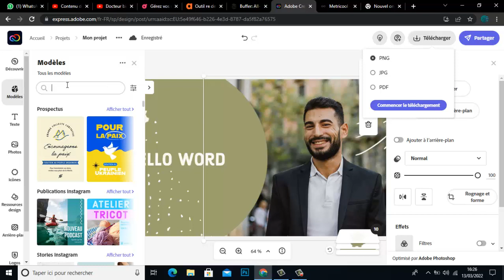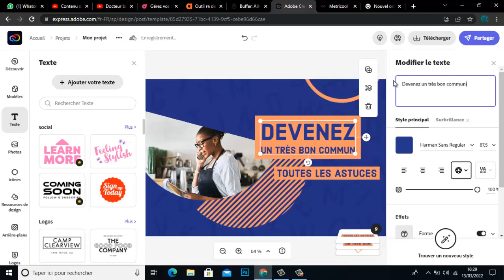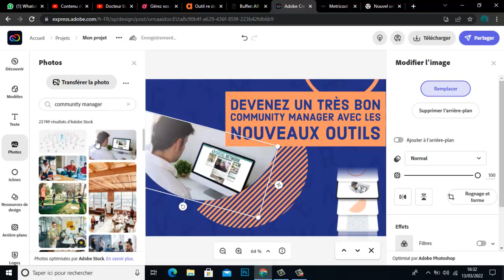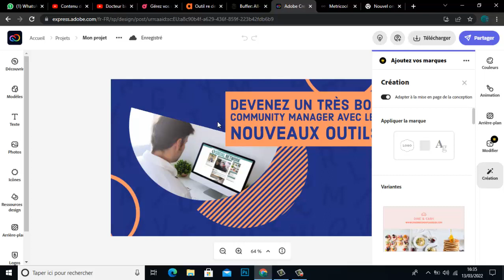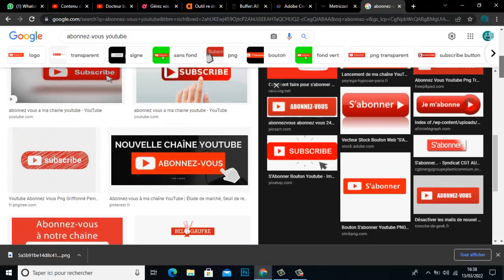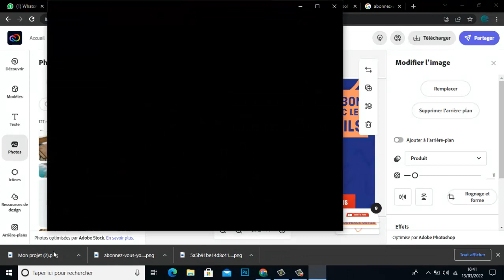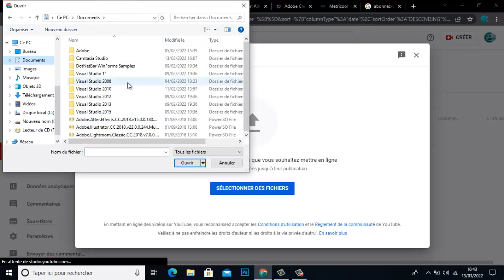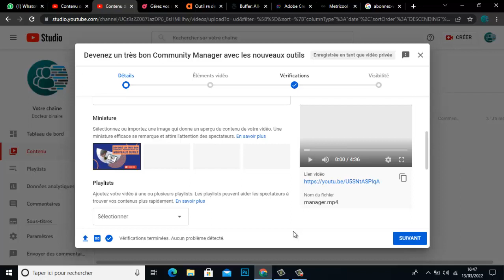Comment faire son miniature seul et dans 5 minutes ?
Les miniatures de vidéos permettent de donner un aperçu de vos contenus aux spectateurs.